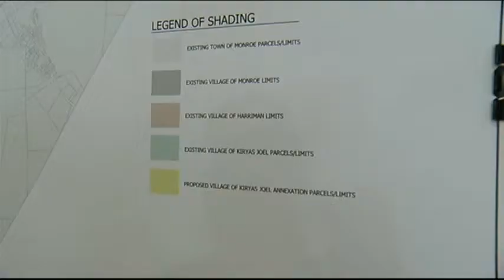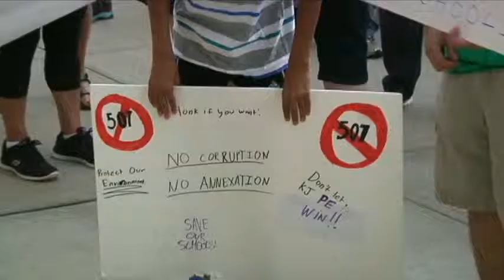HV KJ Continuing Coverage